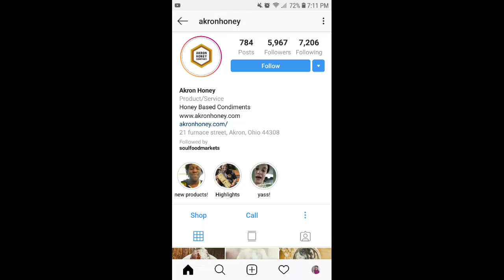BLACK OWNED COMPANY PRODUCES HONEY